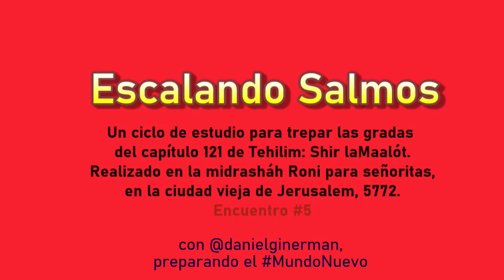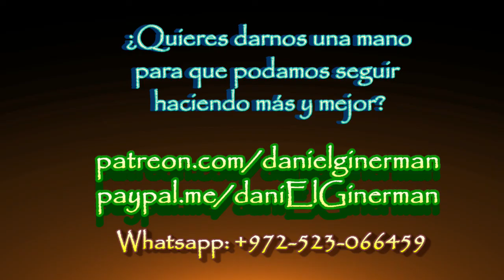Escalando Salmos 05: SALVACION INADVERTIDA si voy a donde debo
Seguimos el hilo conductor que nos propone el capítulo 121 de Tehilim. Avanzamos en la comprensión de la Supervisión de Hashém sobre toda la creación, y entre líneas, nos maravillamos de la protección con que cuenta quien se encuentra en camino de mitsvah.
con rav daniEl israEl Ginerman en Midreshet Roni (midrashah para chicas en la Ciudad Vieja de Ierushalaim), para la Comunidad de Torah